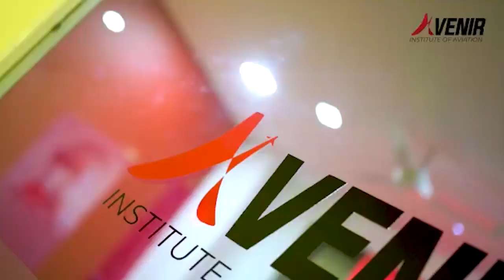ആകാശ് തില്ലങ്കേരിയൊക്കെ ക്രിമിനൽ സംഘത്തിന്റെ ഭാഗമാണ്, പ്രതികരിക്കേണ്ട കാര്യമില്ലെന്ന് എം വി ഗോവിന്ദൻ